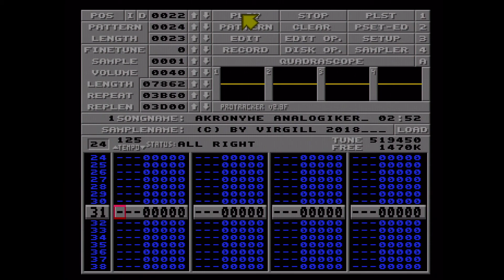Akronyme Analogiker by Virgill (re-upload)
New soundsettings.
Used in Befehl aus dem Dunklen (Invitation Tokyo Demofest 2018) by Akronyme Analogiker.